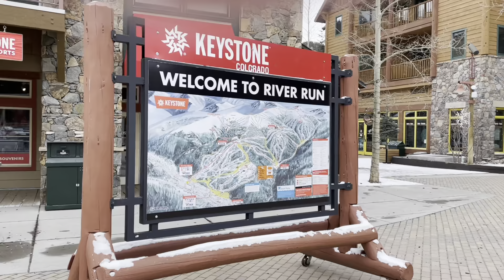Keystone Ski resort, Colorado. 04.2022